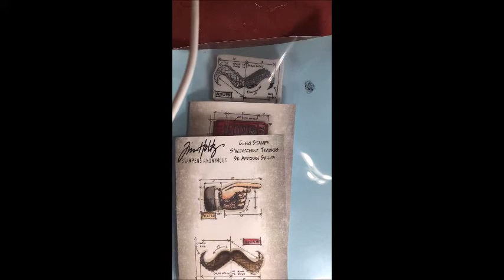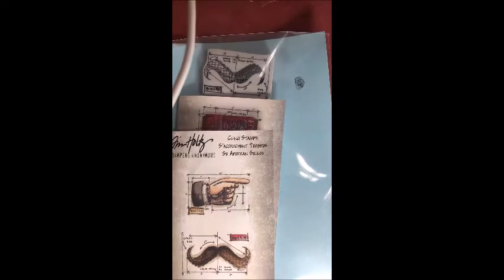TIM HOLT DESTASH **SOLD OUT***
provide your mailing address with the number(s) of the stamps shown.  Provide your preference for priority mail vs. first class mail.